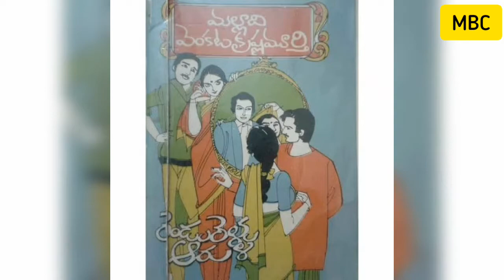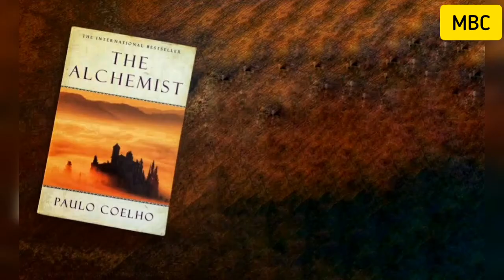Malladhi sir books into movies| E1 | W Esubs|Chantabbai, Rendu rella aaru | Chiranjeevi |MBC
Hey guys welcome to movies books and coffee

Malladi venkata krishnamurthy sir, he was born on 13 November in vijayawada
A popular Telugu writer
 He is known for thrilling plots, nearer to natural real life

Now we are going to see some of his famous novels made it into movies